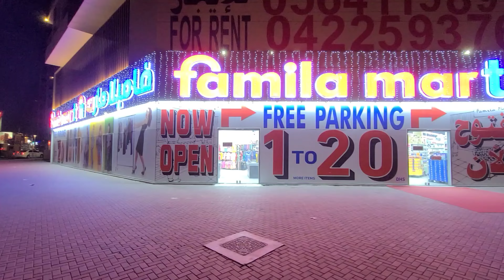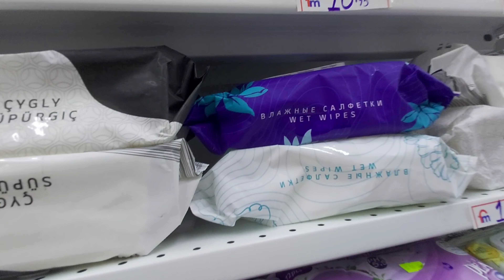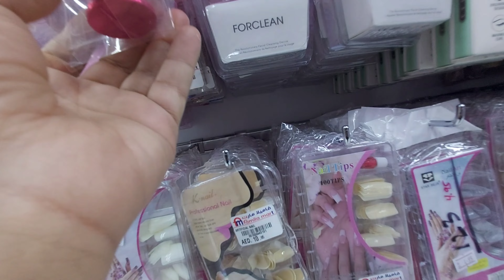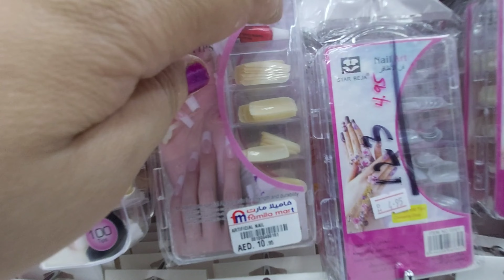محل فاميلا مارت عروضه وأسعاره